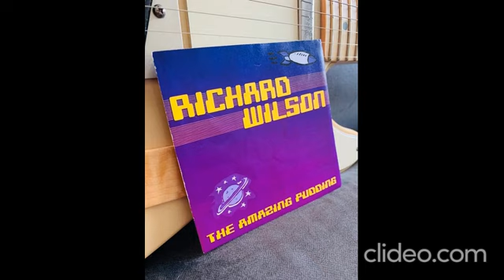Richard Wilson Soulful Blues | Can't Stay Down Forever - soulful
Richard Wilson is a soulful blues and jazz artist, living and
performing in Memphis.